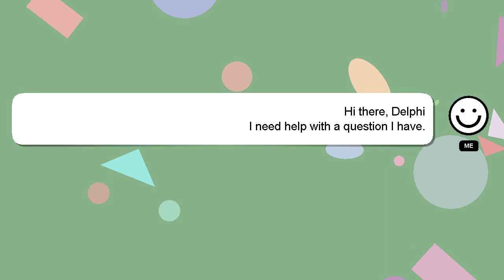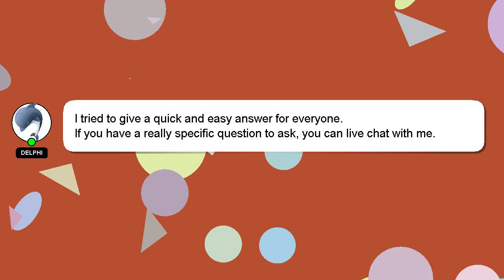How to extract audio from video in mx player?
Let me give you a brief introduction of who I am, Welcome, I'm Delphi. I can provide you with assistance to help you answer your questions. - How to extract audio from video in mx player?

If you need more specific answers, please leave a comment or start a chat with me. A 'heart' from me will indicate my appreciation for your answer.

*2 What we are experimenting :*